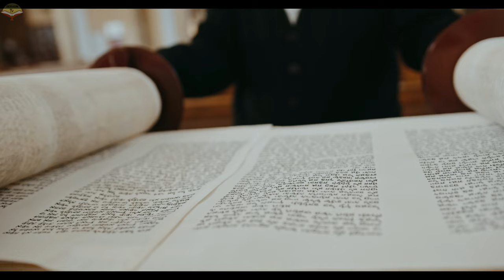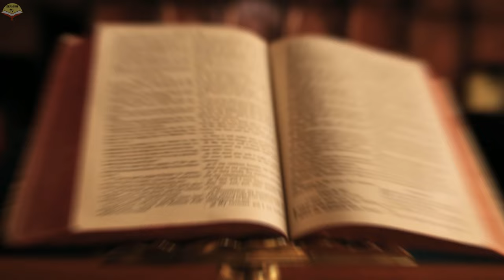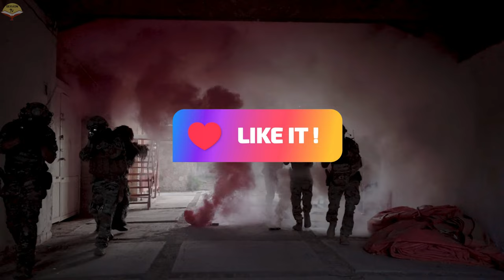WHO IS THE PREGNANT WOMAN IN THE BOOK OF REVELATION 12 | ISRAEL WAR PROPHECY FULFILLED | war #2023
BIBLE MYSTERIES AND SHOCKING FACTS OF 2023 EVENTS.